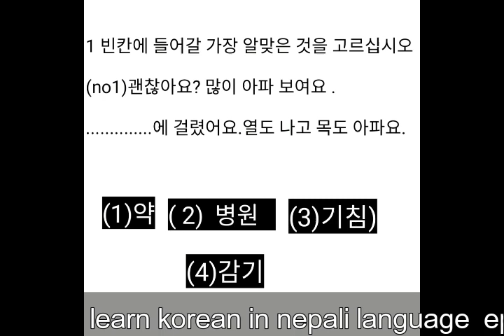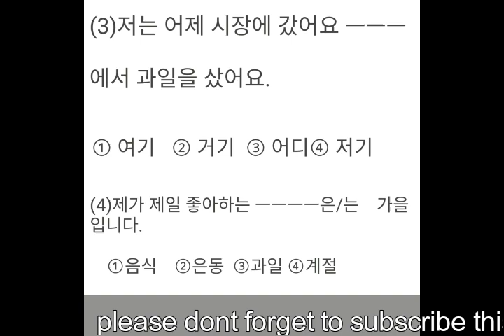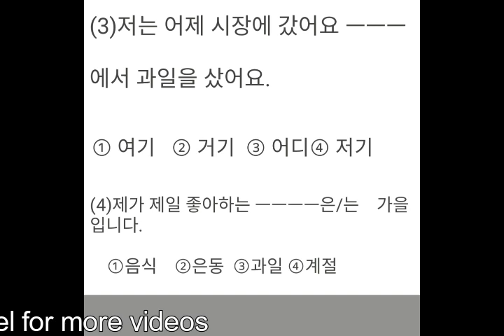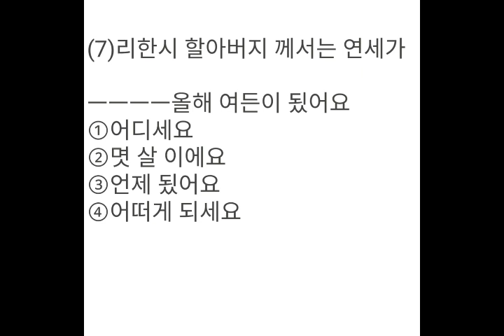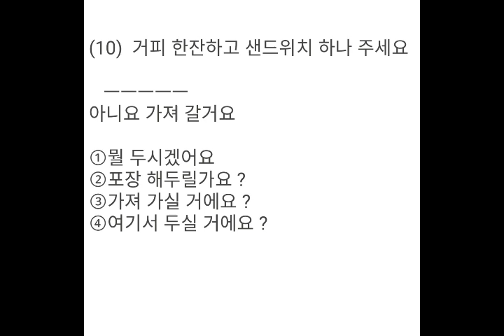LEARN KOREAN IN NEPALI LANGUAGE READING MODLE QUESTION #1